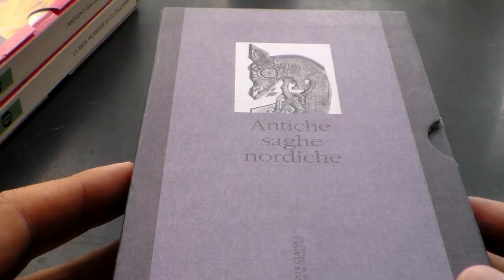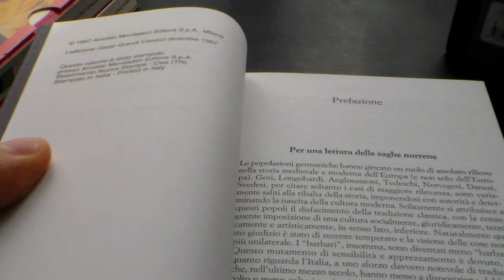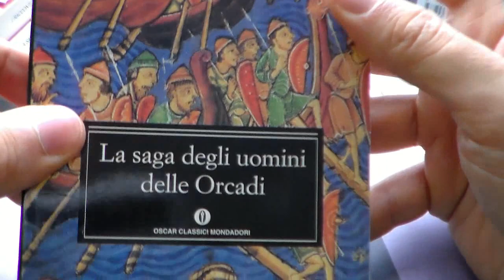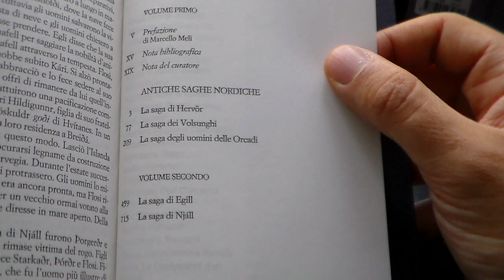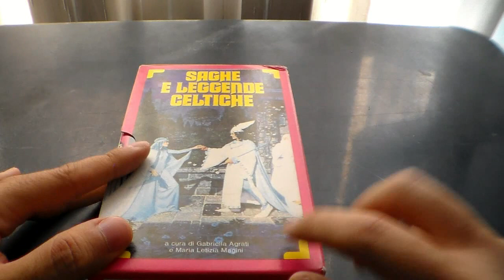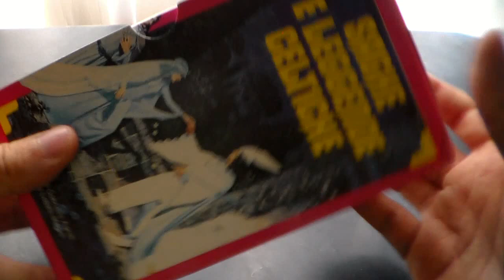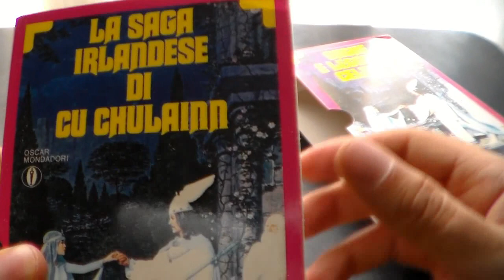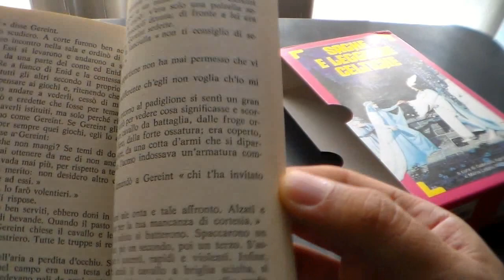VLOG 3: Book Haul Settembre 2013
Queste si chiamano botte di culo e non trovo altro modo di descriverle.